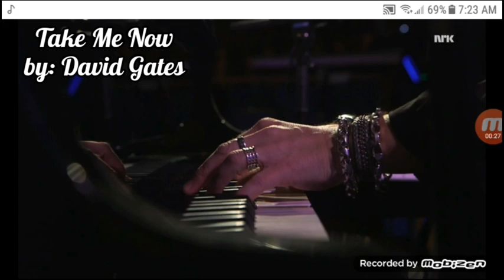Take Me Now - David Gates (Official Music Video)